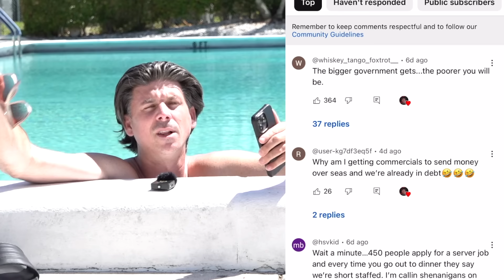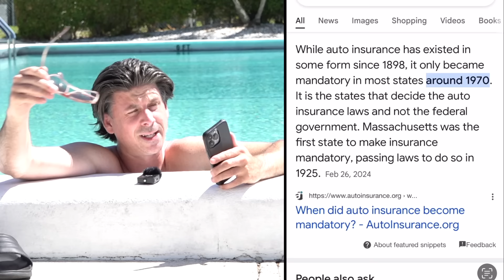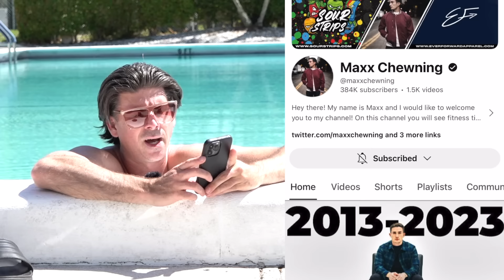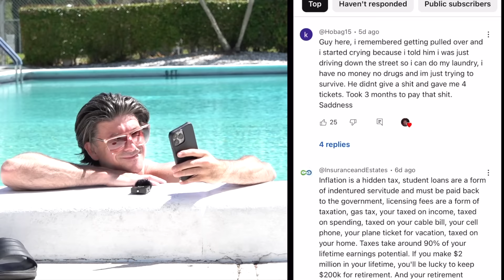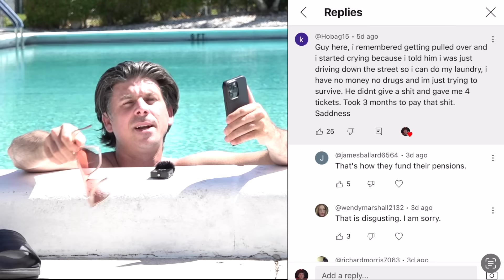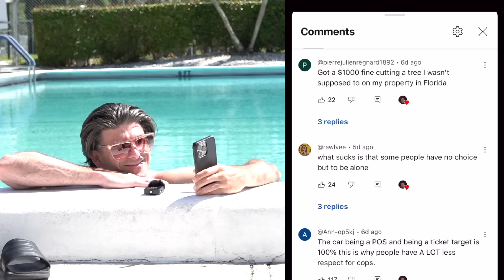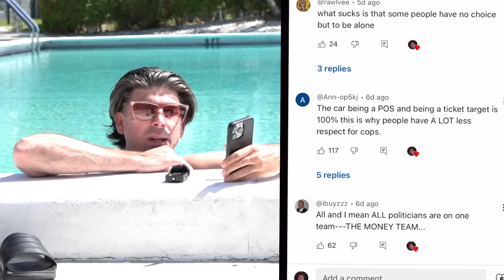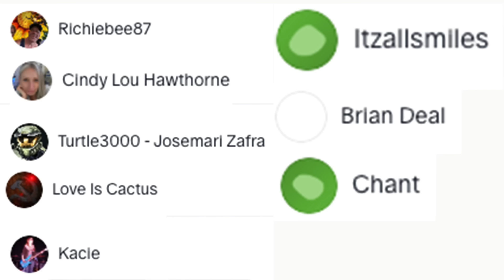Americans are being Taxed to Death ….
Tax's are the best There is no more middle class. Every thing has been gentrified from housing , cars People not being able to find a decent paying job and the cost to live is getting way out of hand . Gen Z and Millennials No Long Want to work towards nothing.

Time codes
0:00 - Intro
0:37 - Taxed to Death , Sending our money over seas
1:40 - Tax's are unconstitutional / 1913
2:32 - Living off grid , no one trusts the government
3:56 - Move out of The city , 1 foot in 1 foot out of society
5:42 - Too many Laws , Car insurance , Tickets , fines
7:54 - Electric Cars , Joe Biden
10:19 - Credit Score , Credit is another Tax
12:31 - Amazon 100 percent tax cut
14:12 - A List of tax's you didn't know about
15:02 - How Cops fund Their Pension
16:08 - What's the end goal for America
19:36 - America was built on Crime / Double Standard
22:55 - History Repeats Itself